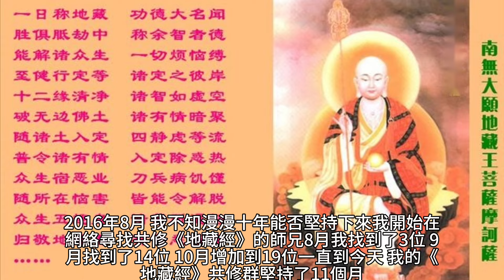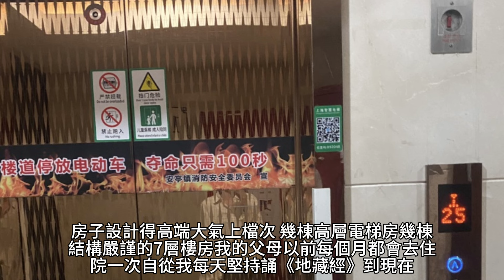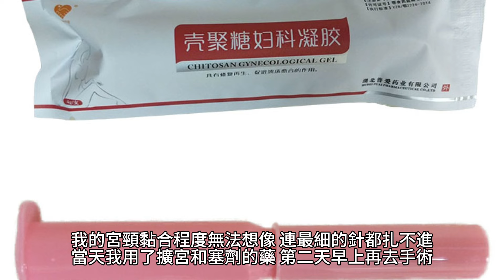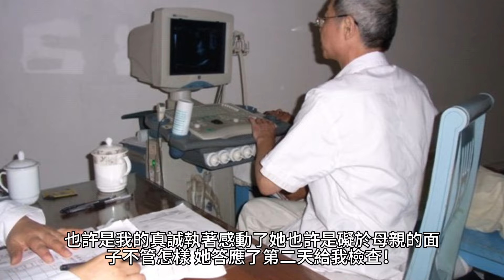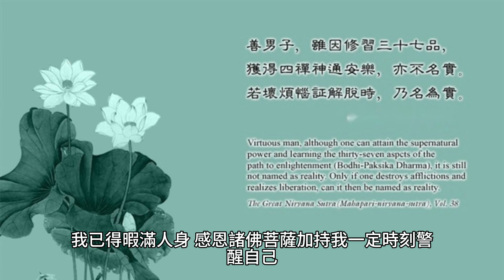日誦《地藏經》不輟，親歷兩次醫學奇蹟，更有諸多不可思議的感應。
之後，冥冥中好像有什麼指引我一路向上。開始喜歡去寺廟，繼而對觀世音菩薩生起很大信心，經常去廟裡對著觀世音菩薩像痛哭流涕。

70歲後的老人為何頻繁辭世？專家揭示關鍵因素，看完嚇了一大跳！ （附長壽養生秘方）